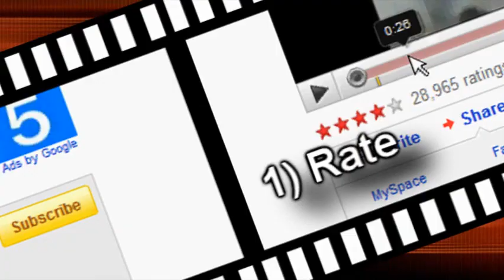Call of Duty Modern Warfare 2 - 1 on 1 - Sniper Only Montage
This is me and my step-brother versing each other.